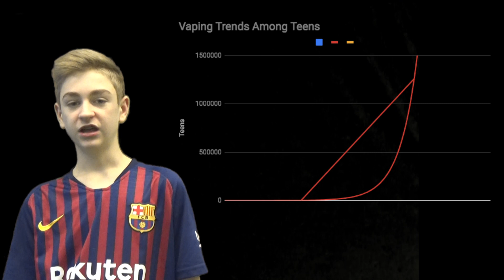Vaping FCCLA Project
This video was created by Zach Mislevy, Angelo Mozina, and Colin Sherry for a FCCLA project.